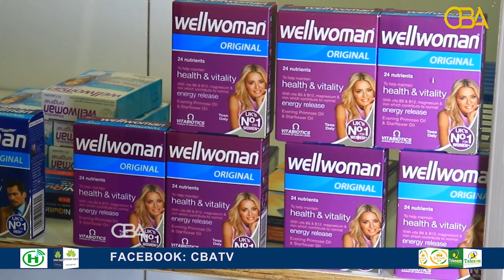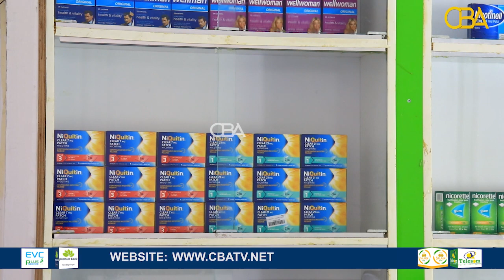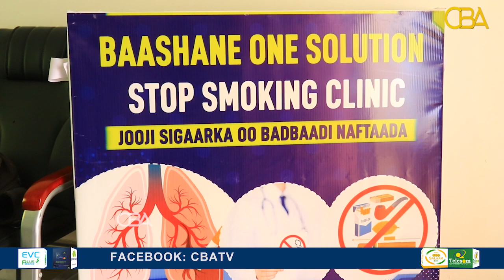Xarun lagaga jarayo dadka isticmaala sigaarka, tubaakada, shiisada oo laga furay magaalada Muqdisho.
Warbixin: Xarun dadka lagaga jarayo isticmaala sigaarka, tubaakada iyo shiisadda oo laga furay magaalada Muqdisho.